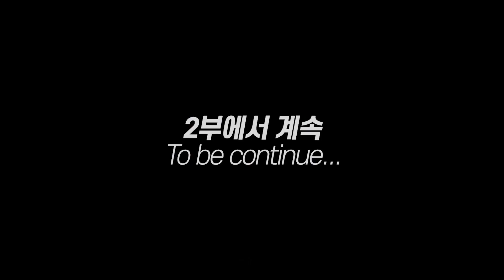주택을 보유했다는 사실만으로 혜택을 받지 못한다? (feat. 제네시스박) 1부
제네시스박 박민수 대표와 함께하는
‘공시가격 상승에 따른 시장 분위기, 피해 보는 사회 계층 분석'
리얼 토크쇼🏡 제1탄

공시가격 상승으로 인하여 변화하는 시장 분위기와
가장 많은 피해를 입는 사회 계층에 대해
면밀히 알아보았습니다.

2부_
🔥세부담을 피하기 택한 다주택자들의 액션 플랜은?🔥